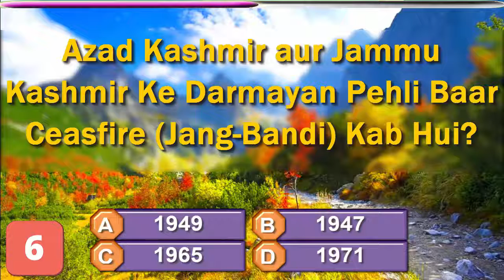Kashmir : When did the first ceasefire come about between Indian held Kashmir and Azad Kashmir?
Kashmir Solidarity Day On 5 Februray Ke Liye Urdu Hindi Questions & Answers - MCQs Quiz Competition Ke baray mein video bnai gai hai Jis Mein Aap se 1 Question Pucha Jae ga, Jis mein Kashmir Solidarity Day : 5 Februray : Pakistan & India : Online MCQs Quiz Competition in Urdu Hindi Kay baray mein sawalaat kiye gae hain,
Video Mein Apko 1 Sawal Diya Jae Ga, 1 Sawal Ka Jawab Ap Ne 10 Second Mein Dena Hai, Apna Jawab Comment Krein,
10 Second Ke Bad Sahi Jawab Per Green Button On Hojae Ga,

How many wars have Pakistan and India fought over Kashmir?
Kashmir Ke Liye Pakistan aur India Ki Jang Kitni Baar Hochuki Hai?

When did the first ceasefire come about between Indian-held Kashmir and Azad Kashmir?
Azad Kashmir Aur Jammu Kashmir K Darmayan Pehli Baar Ceasefire (Jang Bandi) Kab Hui?

Sawal No.3
When did the first wave of militancy start in Kashmir?
Kashmir Mein Pehli Baar Kab Askariyat Pasandi Ki Lehar Shuru Hui?

Which country raised the Kashmir issue in the UN Security Council in 1948?
1948 Mein Kis Country Ne Kashmir issue UN Security Council Mein Uthaya?

What was the Line of Control called before 1971?
1971 Se Pehle Line of Conrtol (LOC) Ko kya kaha jata tha?

How much Kashmiri territory did Pakistan hand over to China as per an agreement signed in 1963?
1963 Mein Kashmir Ka Kitna Area Pakistan Ne China Ke Hawalay Krdiya?

Nawaz Sharif supported Kashmir's right to independence in a 1998 speech at the UN.

In which year Kargil War Happened?
Kargil War Kis Year Mein Hui Thi?

Who was the last king of Jammu & Kashmir?
Jammu & Kashmir Ka Aakhri Maharaja Kon tha?

When Kashmir Solidarity Day celebrates in Pakistan?
Pakistan Mein  Kashmir Solidarity Day Kab Manaya Jata hai?

Shukriya